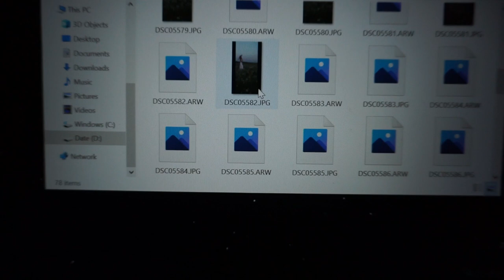Daily Vlog | MakeupMAYhem 3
Aceasta este ziua în care numele de "Cameleon" mi se potriveşte foarte tare pentru că a fost o zi foarte plină, cu multe activităţi diverse, la finalul căreia am încheiat apoteotic cu o porţie de paşte mega delicioase. De asemenea vă arăt mai multe noutăţi prin grădină şi chiar aş vrea să ştiu dacă vă plac vlogurile aste "de grădină".▼▼▼

💟✔ E M A I L

💡INFORMATII UTILE:
CE PORT: